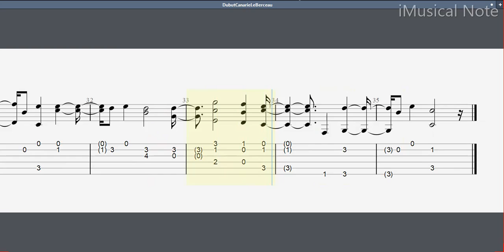Guitar TAB - Pierre Dubut : Canarie Le Berceau | Tutorial Sheet Lesson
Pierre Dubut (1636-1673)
Oeuvres des Dubut features the works of the two Dubut, father and son. Their music span the years from 1638 to almost the end of the century, thus taking us through the height of the French Baroque period to the decline and eventual disapperance of the lute from the French Music scene.